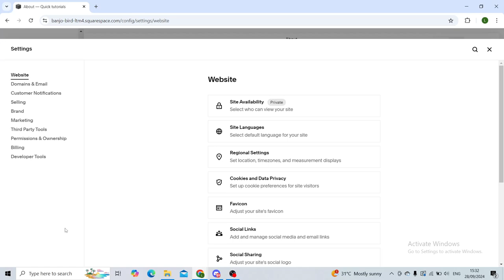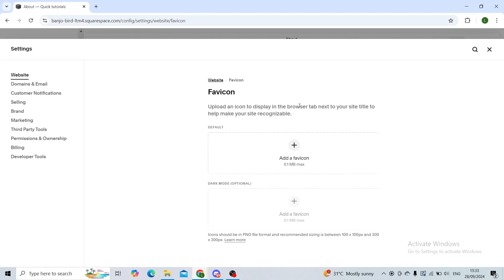How to Add a Favicon on Squarespace (Quick Tutorial)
In this video I will show you How to Add a Favicon on Squarespace. It would be good if you watch the video until the end so that you don't miss important steps.